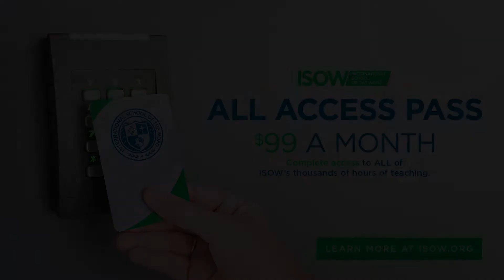Worshipping Your Way Out of Egypt (Feat. Lindell Cooley)- Why We Worship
Lindell Cooley led worship during one of the world’s greatest revival movements in recent history – the Brownsville Revival. Through his experience, Cooley developed a comprehensive and thorough understanding of what it means to strive for and host the presence of the Lord.

Worship is much more than superficial live entertainment or emotional experience – it provides a real benefit in the Kingdom for believers today. In this course, hear some of Cooley’s most profound insights on worship, the presence of the Lord, and following the example of those in Scripture with intimate relationships with God. This teaching is sure to change the way you see worship.

For just $99 per month, any student can access our entire learning platform. An ever-expanding library of fascinating, groundbreaking teaching at your fingertips for the average price of just one ISOW course.

About ISOW

International School of the Word is an affordable online Bible college based out of Cleveland, TN. ISOW’s curriculum is geared toward students who want to learn more about the Bible without pursuing traditional degrees with mandatory gen-ed requirements and thousands of dollars of debt. Unlike seminary, ISOW courses are available à la carte and come with lifetime access. Almost all ISOW courses are pre-filmed in front of a studio audience and include videos, printable written outlines, quizzes, and certificate eligibility. Take them at your own pace – there’s no time obligation to finish your course load.

Enroll with this organization and get started on your religious studies. You’ll be registered when you purchase your first course, and scholarships are available for those who need financial help. Get started with a course from International School of the Word by visiting the school online today.